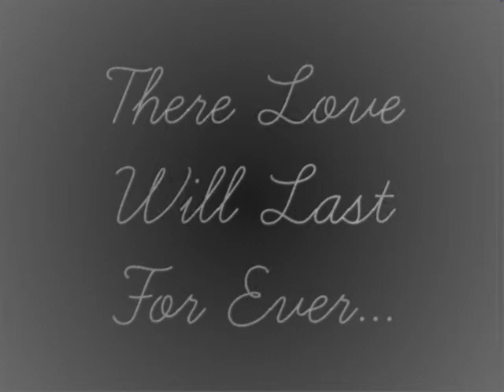Rose & Her Doctor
i was sat one night listen to " Sugababes-too lost in you" and decided tht is wer perfect for a doctor & rose video. so ere it is.

it only took boute 5 mins to make so it aint a work of art.